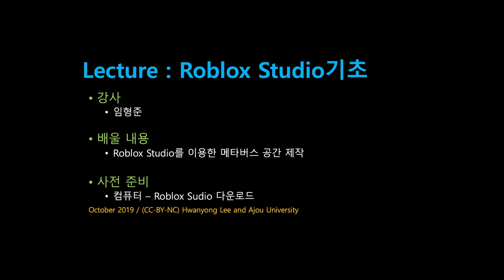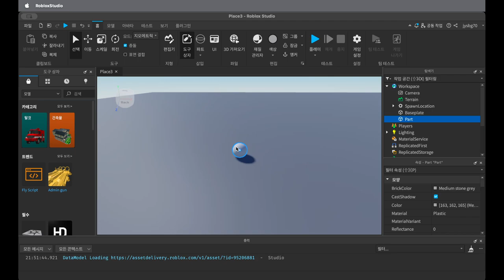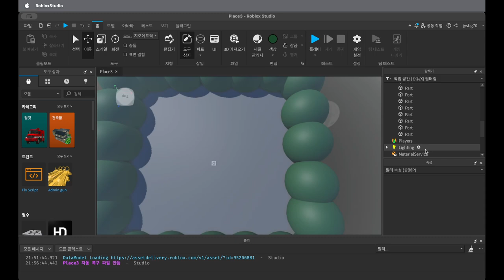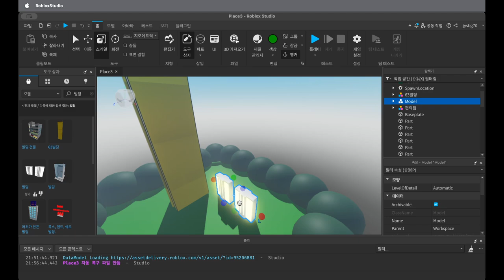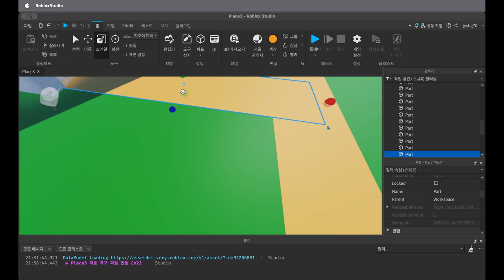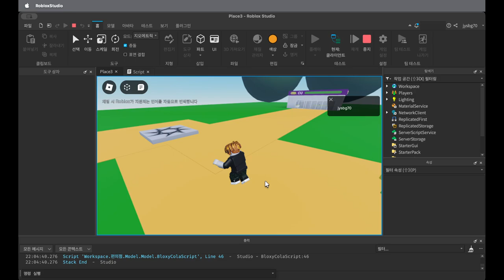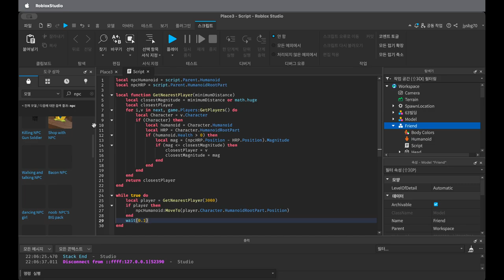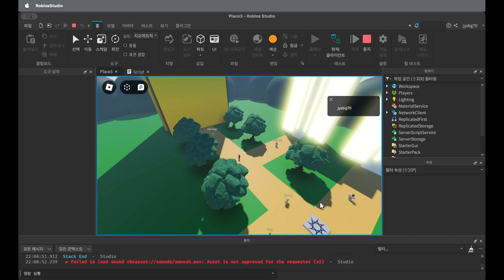[SWTT] Roblox Studio를 이용한 메타버스 공간 제작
아주대학교 임형준